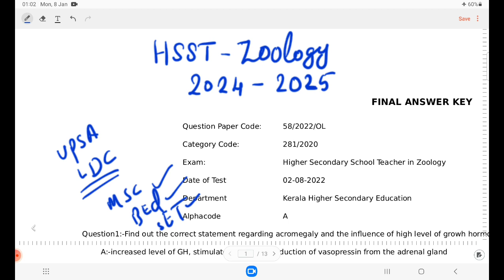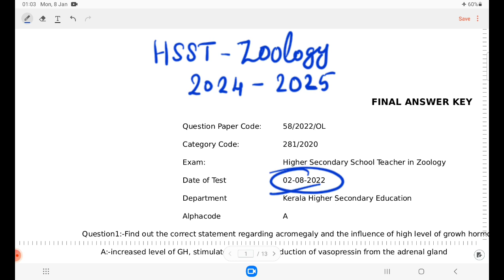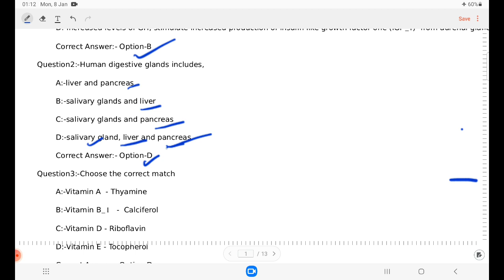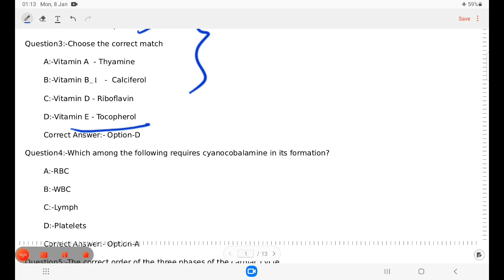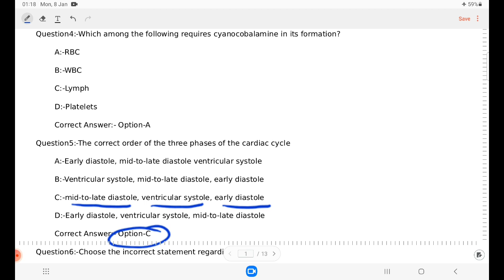HSST ZOOLOGY 2022PAPER ANALYSIS// PYQ/HSST COACHING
Meera Arun